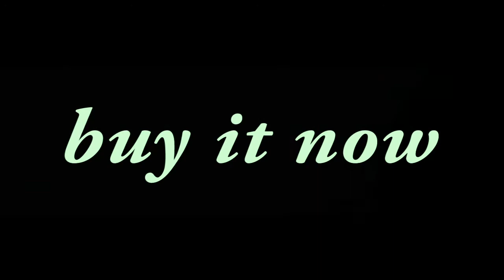Big Boosta "Everyday "Hustle"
From the album the best of me volume one.